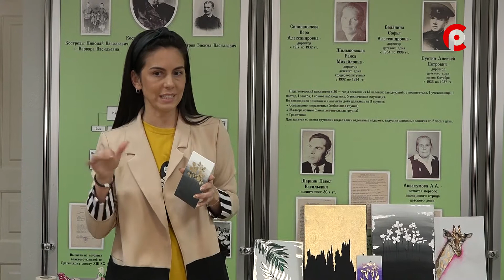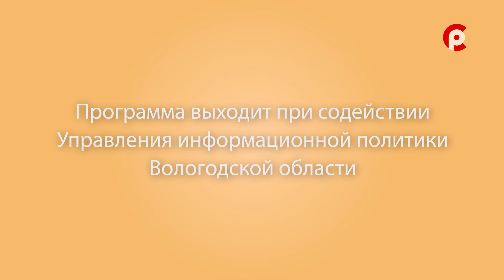Семейная гостиная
В новом выпуске "Семейной гостиной" мы расскажем о движении наставничества. Оно развивается в центре помощи детям, оставшимся без попечения родителей, уже третий год. Наставник - это не просто человек. Это друг, защитник, собеседник и просто тот, кто всегда поймет и выслушает.